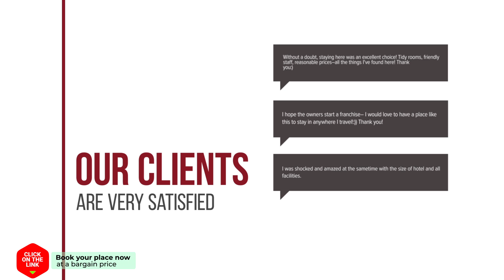Hoeve Meerzicht hotel review | Hotels in Monnickendam | Netherlands Hotels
Hoeve Meerzicht hotel video review. Hotels in Monnickendam, european 3 stars hotels.